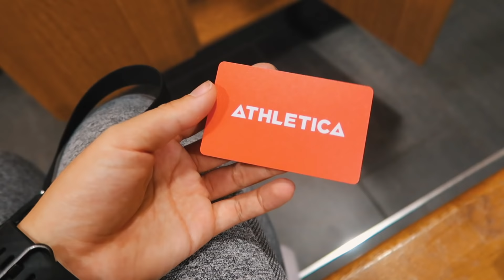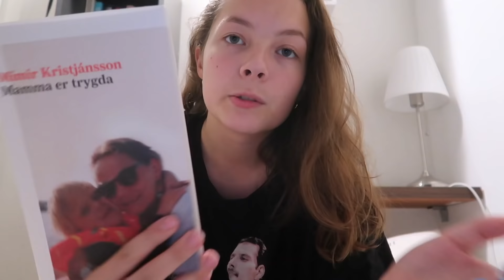hvordan det egentlig er på universitet..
loveyou